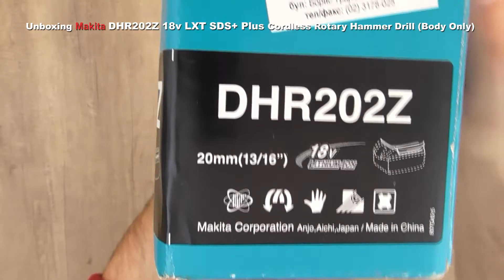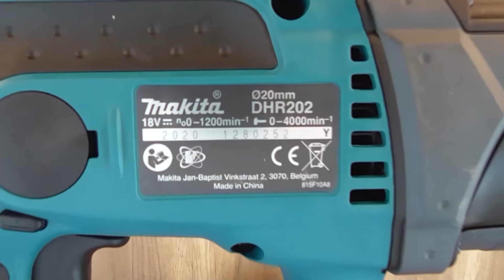Unboxing Makita DHR202Z 18v LXT SDS+ Plus Cordless Rotary Hammer Drill Body Only - Bob The Tool Man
Makita DHR202Z 18 V Body Only Cordless Li-ion SDS Plus Rotary Hammer Drill
For links to purchase the products in this video CLICK SHOW MORE ⬇⬇⬇⬇⬇⬇⬇⬇⬇⬇⬇⬇⬇⬇

✅ Makita XRH03Z 18V LXT Lithium-Ion Cordless 7/8-Inch Rotary Hammer

✅ Makita DHR202Z 18V SDS Plus LXT Hammer Drill

MAKITA DHR202Z SPECIFICATION:
Voltage: 18v
Shank Type: SDS+ Plus
Capacity in Concrete: 20mm
Capacity in Steel: 13mm
Capacity in Wood: 26mm
Impacts per Minute: 0-4,000 ipm
Impact Energy: 2.0 J
No Load Speed: 0-1,100 mm
Overall Length: 358 mm
Net Weight: 3.5 Kg
Carbon Brush: 441